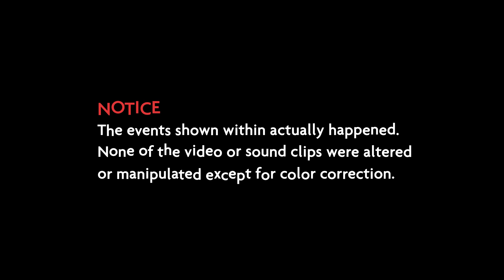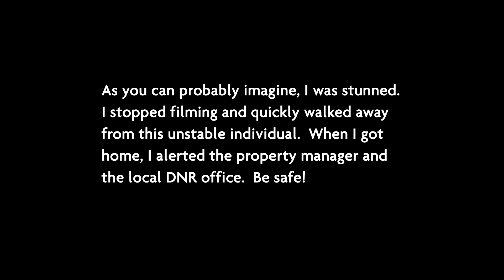Crime Against Nature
Here's my scariest experience while herping caught on video.  It just goes to show that people can be far more unpredictable than animals (even reptiles).